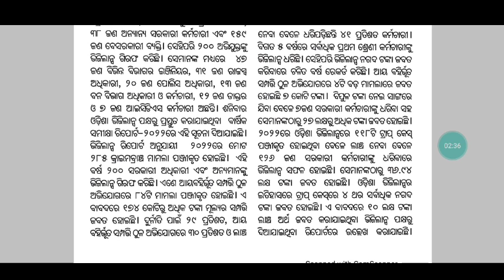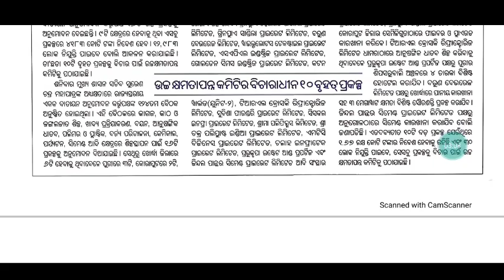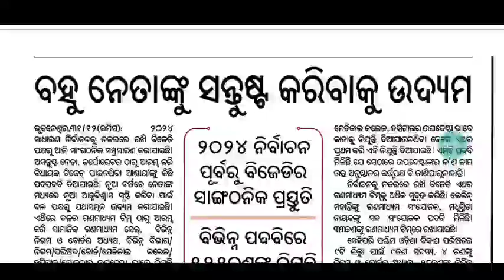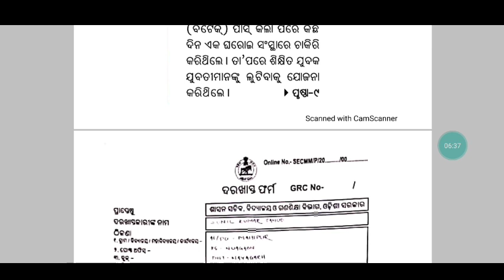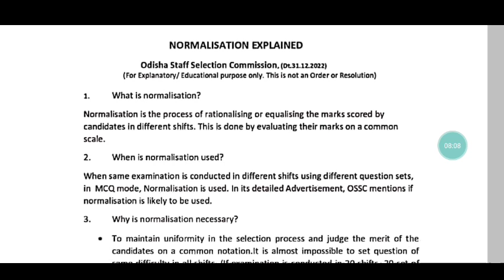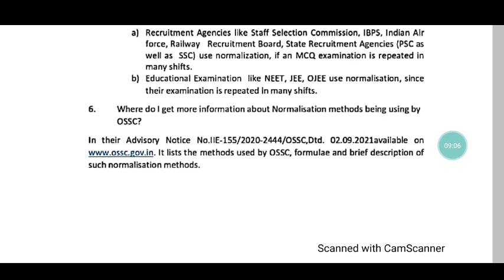ପୁଣି ୩୦୦୦ହାଇସ୍କୁଲ(୪ର୍ଥ)ଋପାନ୍ତରଣ/ନିବେଶ ୪୧୮୩ କୋଟି,୧୨୦୦୦ ନିଯୁକ୍ତି ସୃଷ୍ଟି/OSSC Normalisation ଚିନ୍ତା 🙏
For coaching assistance contact/whatsapp 👇👇
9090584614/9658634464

1: All Latest Educational Updates.
2:Latest Job Updates.
3:Online classes for all Kind of TEACHING EXAM.
4:New Govt. Policies & it's Analysis.
CEI is a family of Teachers. 🙏

Desclaimer -